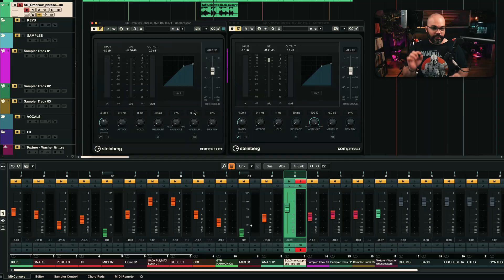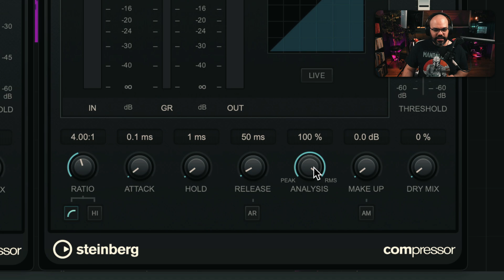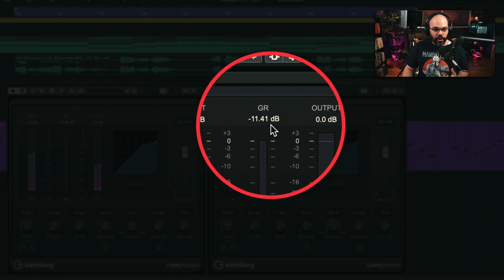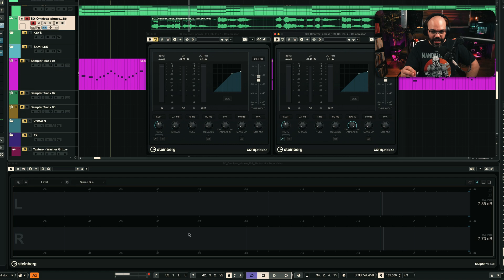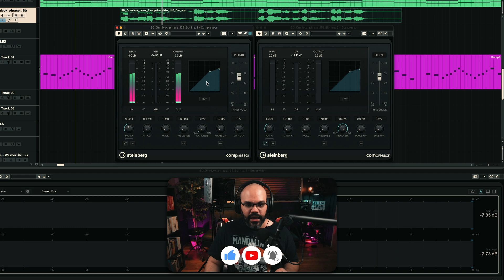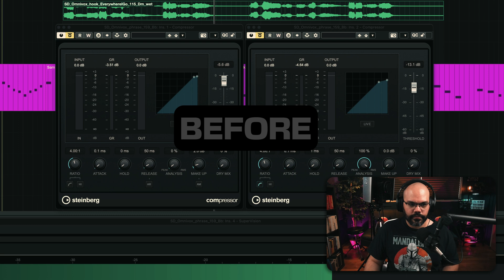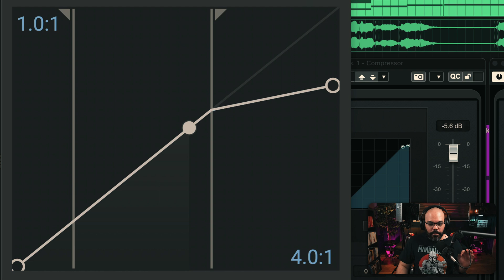Peak & RMS Compression in Cubase: A Quick Guide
Learn how to use Peak and RMS compression with Cubase's stock compressor.

0:00 Intro
0:08 Overview
0:22 Setting Up The Compressors
3:50 What is RMS?
4:12 Vocal Parallel Compression
5:45 Before & After
6:31 Bonus Tip: Soft Knee
7:04 Outro

🎹 Hard Hitting Sample Packs for every project by RIP Speakers

🔗 VIDEO EDITING & SUBTITLES

🔴  FOR YOUTUBE

➡️ ANIMATIONS AND GRAPHICS

- Call-to-action animations
- Video end screens
- Social media frames
- Custom YouTube graphics